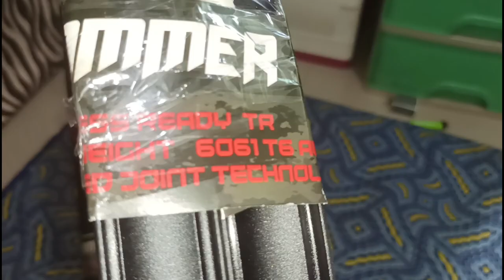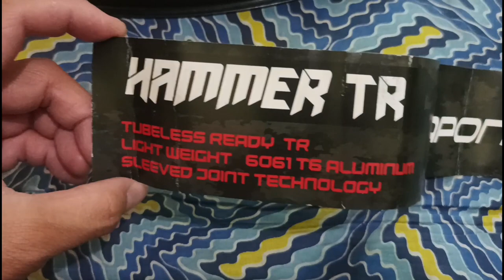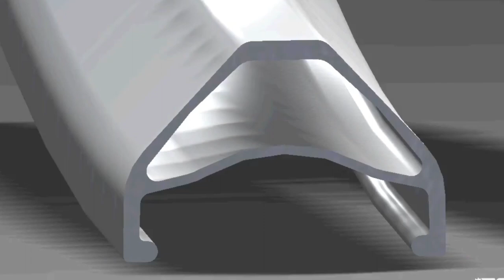Vlog #02: Project Build Bike (Weapon Hammer Rim Specs & Review)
Sa Videong ito ay i rereivew natin ang weapon hammer na rim